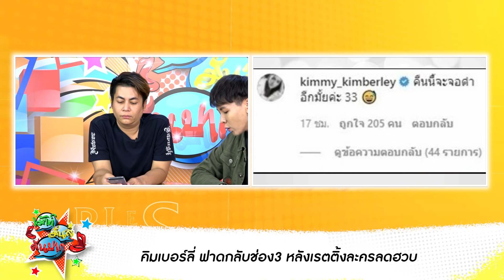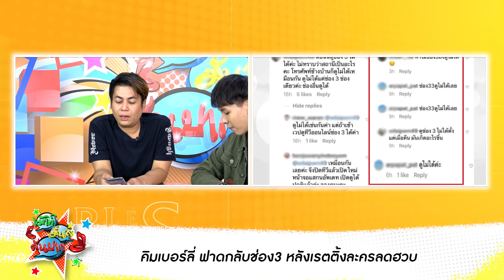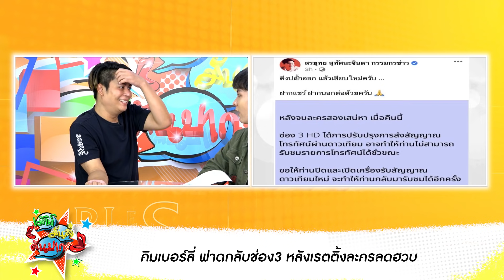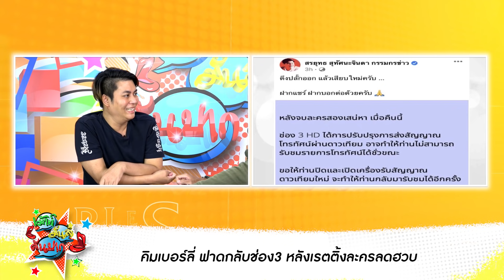ดาราหนุ่มรับตรงๆ คือคนในคลิปหลุดสุดฉาวสนั่นวงการ! / แฟนละครโวยช่อง 3 จอดำ อดดู "เดือนหยาด" ตกอับ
กลายเป็นเรื่องทรมานใจแฟนละคร “สองเสน่หา” สุด ๆ เพราะรอดูชีวิตที่ตกอับสุดขีดของ “เดือนหยาด” หลังจากที่โดนไล่ออกจากคอนโดฯ เพราะทำร้าย “พิลาสลักษณ์” อีกทั้งยังมีฉากกุ๊กกิ๊กน่ารัก ๆ ของพระนาง “วาริธ-พิลาสลักษณ์” ซึ่งหลังจากได้รับชมตัวเองละคร แฟน ๆ หลายคนเฝ้ารอดูในอีพีที่ 14 โดยเฉพาะ แต่เมื่อคืนวันพุธที่ 23 มิ.ย. ที่ผ่านมา ช่อง 3 กลับไม่มีสัญญาณ ในช่วงที่ละครออนแอร์พอดี ส่งผลให้หลายพื้นที่ไม่สามารถรับชมความสนุกของละครผ่านหน้าจอโทรทัศน์ได้ ทำให้เรตติ้งร่วงไปอยู่ที่ 1.3 ซึ่งน้อยมาก เมื่อเทียบกับยอดชมผ่านทางช่องทางออนไลน์ผ่านแอพพลิเคชั่น CH3Plus ที่มียอดสูงถึง 108.7K เลยทีเดียว

ติดตามชมคลิปรายการบันเทิงที่สนุกสนานดูยังไงก็ไม่เครียด รู้ลึกรู้จริงกับ
คุณแม่เต๋า ทีวีพูล IG: tao_tvpool
และคู่หูเรียกได้ว่าจี๊ดๆอย่างน้องชะโอม IG: Ohm.urr
  ที่จะนำเรื่องราวของคนบันเทิงมาอัพเดทกัน
โดยท่านผู้ชมสามารถติดตามรับชมทุกความสนุกของเราได้ที่
(ขอขอบคุณทุกการสนับสนุน และ เพื่อนๆที่รับชมและกดติดตาม ยังไงก็อย่าลืมช่วยแชร์คลิปโดนๆด้วยนะครับ